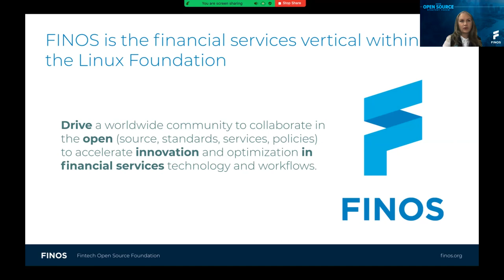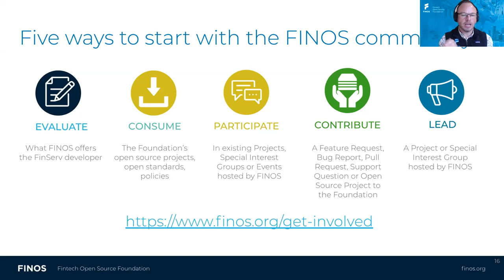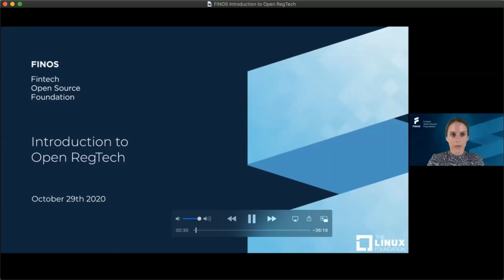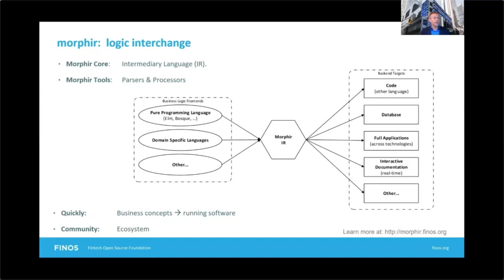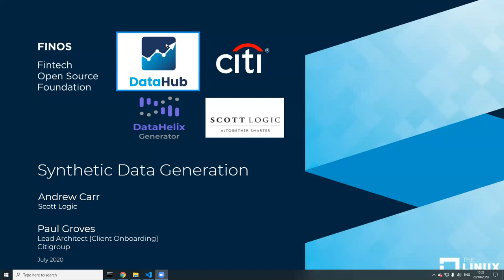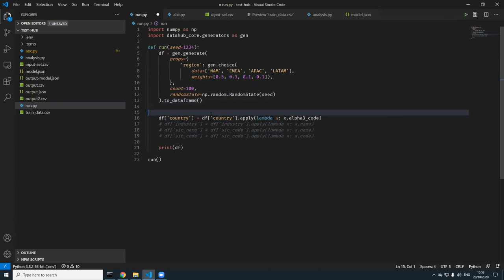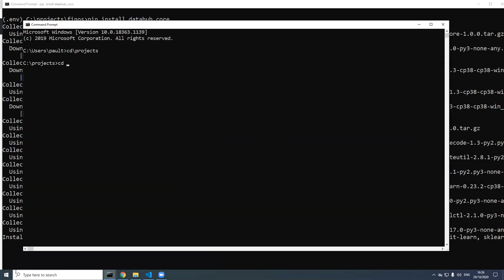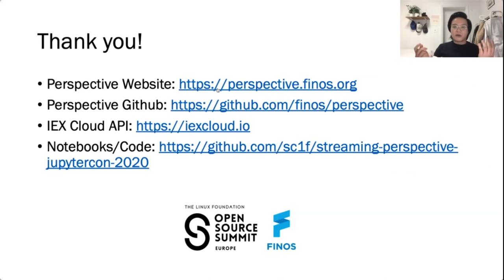FINOS Mini-Summit: Accelerating Open Source Software and Standards in Financial Services